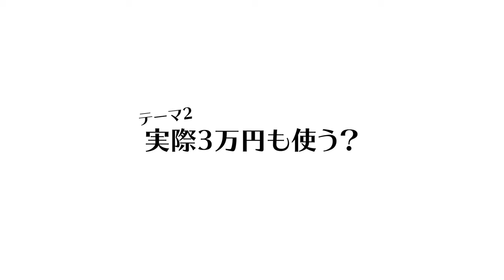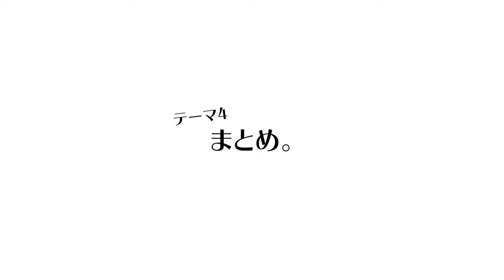【同棲カップル】 僕たちの同棲生活のお財布事情を公開します！ 【大暴露】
どうも〜、カメラマンのヤマダです！

今回は僕たちふたりの同棲生活についての動画です！
第一弾は「同棲生活のお財布事情」！

同棲をしていくためにどんなお金の支払い方にしたらいいの？
どんな割合でお金を払ったらいいの？
大体いくらくらいの費用がかかるの？

そんな悩みを解決します！たぶん！

〜目次〜
0.オープニング 0:05 〜
1.僕たちの生活費のシステムについて 1:35 〜
2.大体の金額こんな感じ 4:14 〜
3.ふたりからのアドバイス 6:10 〜
4.まとめ 8:15 〜

僕たちふたりのinstagram＆Twitterのフォローもお願いします！

【今回のコーデ】
Yamada
parka: DROLE DE MONSIEUR
pants: ISSEY MIYAKE

Mai-chan
knit: Margaret Howell

【使用機材】
Yamada's Camera: SONY α7III, SONY α7RII
Lens: TAMRON 28-75mm F2.8, TAMRON10-17mm F2.8
Mai-chan's Camera: SONY α6600
Lens: SONY FE 35mm F1.8, 10-18mm F4.0 OSS
Vlog Camera: SONY ZV-1
Drone: DJI MAVIC AIR 2
Gimbal: Zhiyun Weebill S

【カズトシヤマダについて】
愛知県を中心にフォトグラファー・ビデオグラファーとして全国出張で活動中！
「あなたの魅力を存分に、その一瞬を一生に」を掲げ、
ウェディング・成人式前撮り・ファミリー・マタニティなど
様々なジャンルの写真&動画の撮影をしています！
撮影のご依頼をお待ちしております！

【Kazutoshi Yamada Vlog 〜ちょっと変わったカメラマンと彼女の日常〜】
フォトグラファー カズトシヤマダが彼女まいちゃんとの日常をおしゃれなVLOGで気ままに残しています！
毎日の「楽しい」の気持ちがみなさんに伝わるように今日も動画を撮っています！
カメラのことや旅行のこと、さらには同棲のことまで、あんなことやこんなことを発信中！